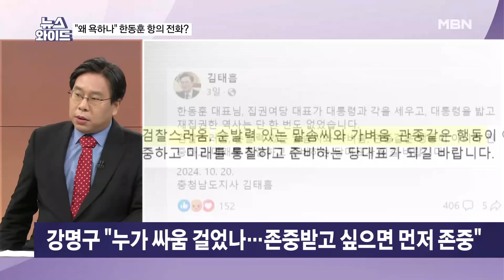김태흠, 친한계 만찬에 "한동훈, 계파 보스인가" [뉴스와이드]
[출연자]
김철현 경일대 특임교수
박상수 국민의힘 대변인
강성필 더불어민주당 국민소통위 부위원장